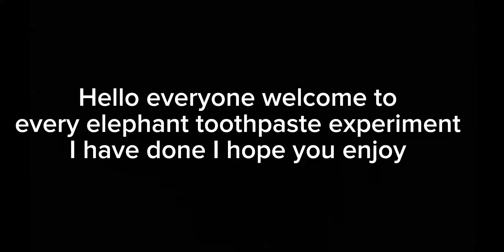Elephant toothpaste experiment compilation